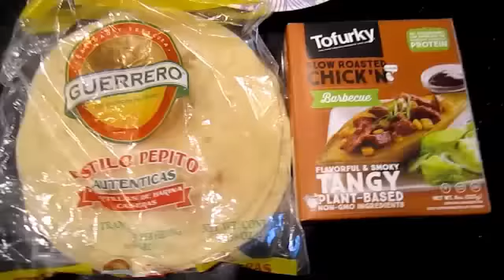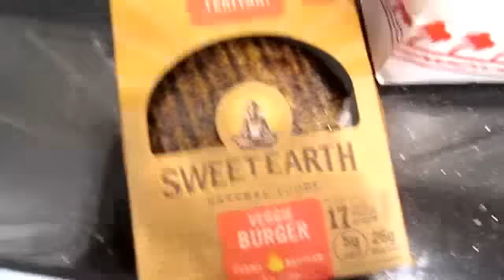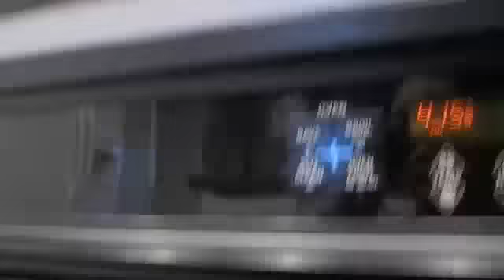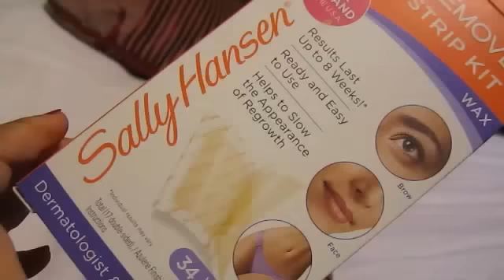FINAL Ramadan Vlog 2016 PART3!!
WE MADE IT! Here are the final few days of a beautiful Ramadan with my family! :)